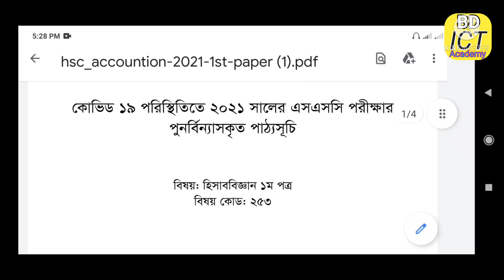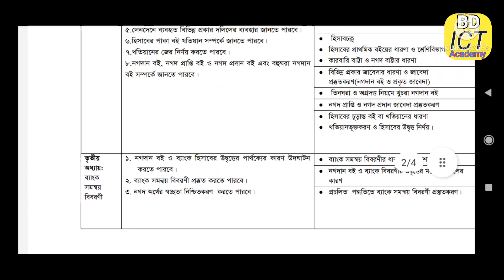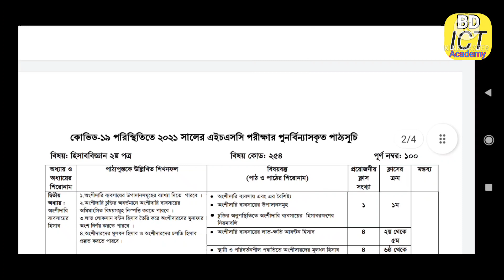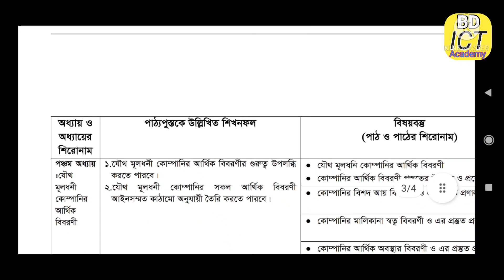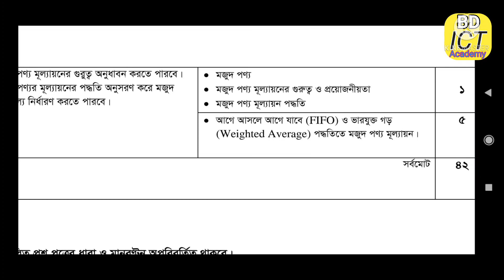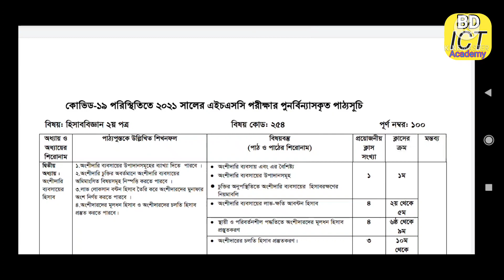Hsc short syllabus 2021|| এইচএসসি সংক্ষিপ্ত সিলেবাস ব্যবসায় শিক্ষা বিভাগ || হিসাব বিজ্ঞান সিলেবাস।